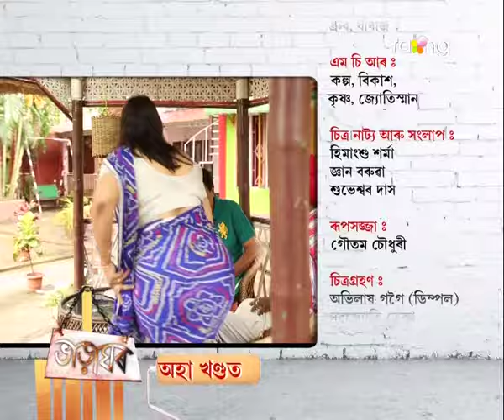Bharaghar | 25th July | Full Episode | No 316